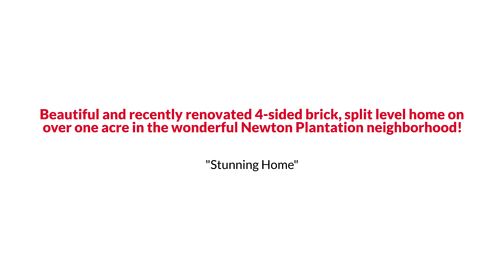Awesome Fayetteville Split Level Style Home for Sale $425K or Trade EmpowerHome Team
EmpowerHome Team Presents, Exclusive Home for Sale! 345 Plantation Circle, Fayetteville, GA 30214.

Beautiful and recently renovated 4-sided brick, split level home on over one acre in the wonderful Newton Plantation neighborhood. This property is an absolute charmer with lovely curb appeal! You are greeted by a gated driveway (there is a remote) and the front yard's landscape is just lovely with zoysia grass, jasmine and flowers all for your enjoyment! There has been no expense spared in this 4-bedroom and 3-full bath home. Gather the family in the fabulous kitchen complete with granite, pantry and stainless steel appliances that opens into the sunroom addition! You will love the gleaming hardwoods throughout as well as the fresh paint! The open concept dining room has seating capacity for 6 guests and the living room is complete with a cozy fireplace. The daylight filled lower level is finished complete with a full bath bath, a beautiful granite bar and cozy fireplace! There is even a separate entrance! If that wasn't enough, this home features a 2-car garage off the kitchen and there is an additional detached two-car garage/storage or office space! Top it all off with an immaculate, private fenced-in backyard complete with gazebo and expansive deck, perfect for your alfresco entertaining!